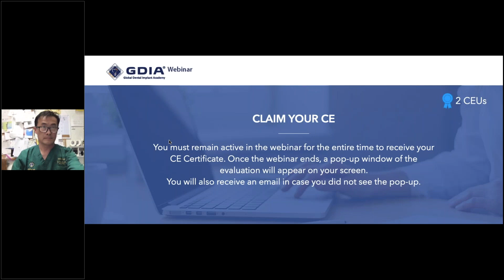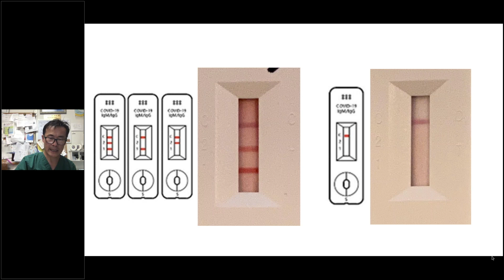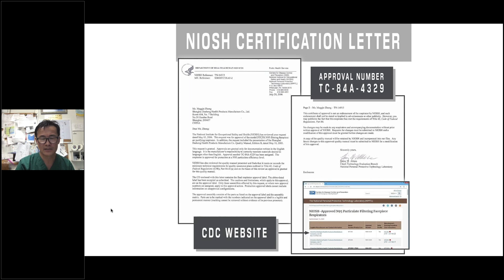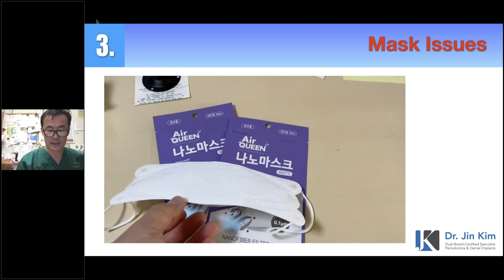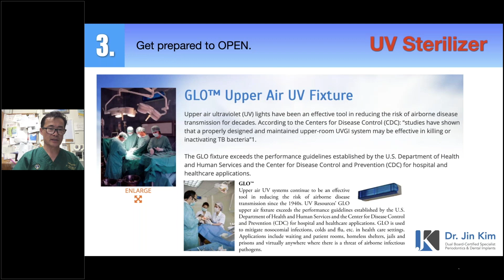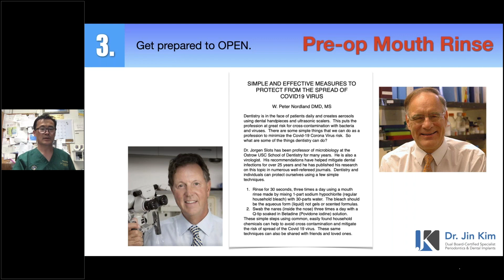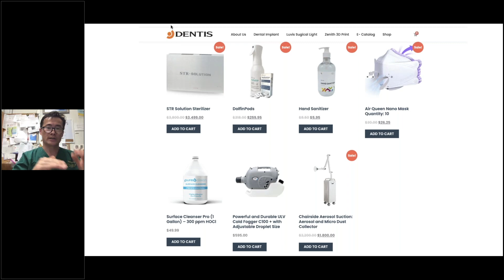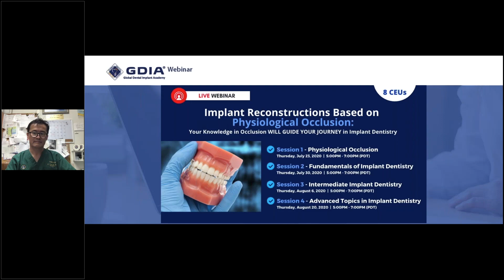Practicing Safe Dentistry in the COVID19 Era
An update (from the webinar on 5/14/2020) on the new acceptable protocols on practicing dentistry in the COVID-19 era. Presented by Dr. Jin Y. Kim, and hosted by the GDIA. This webinar was aired on 6/18/2020.